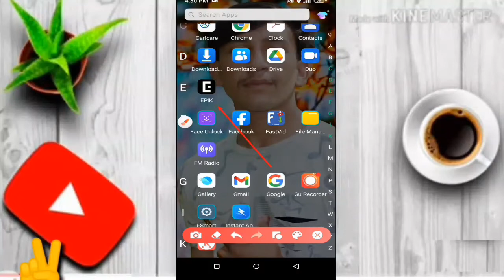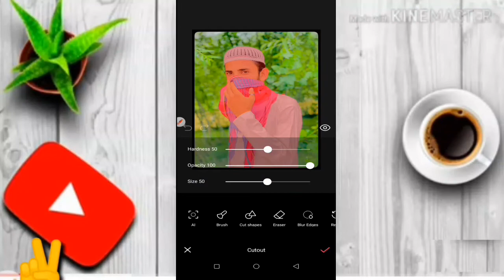How to remove photo background in EPIK | how to erase background in EPIK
red technical world